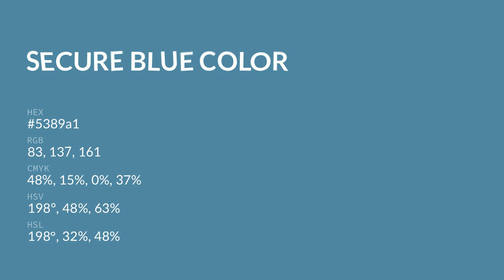Secure Blue color 5389a1 hex color - Blue color - Warm color 5389a1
What color is Secure Blue ? 5389a1 hex color - Blue color - Warm color 5389a1

Hex 5389a1 Color Code is also known as Secure Blue color.